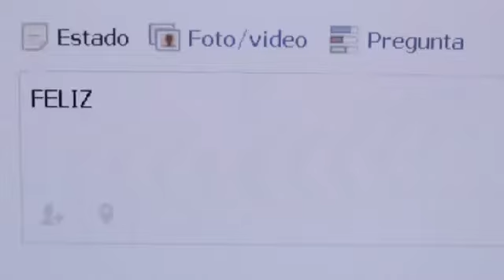me gusta DO YOU WANNA DANCE